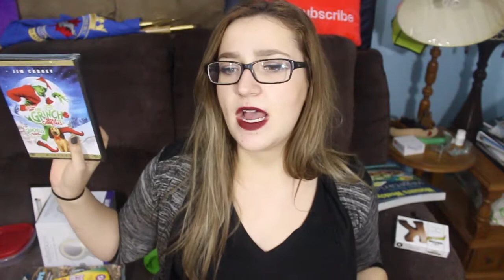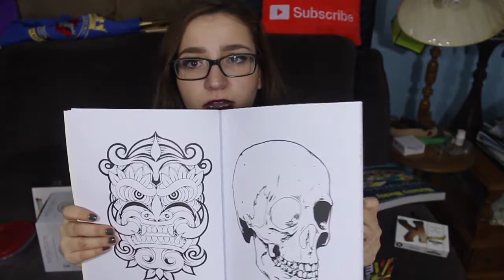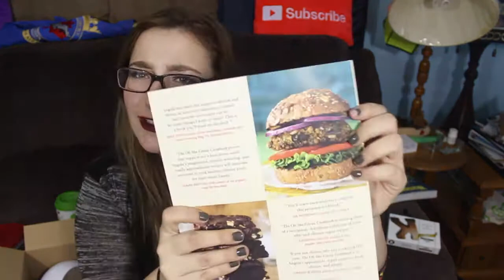♡ CHRISTMAS HAUL 2015 ♡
i know this is soooooo late, but things have just been so crazy (I will explain in my next vid)